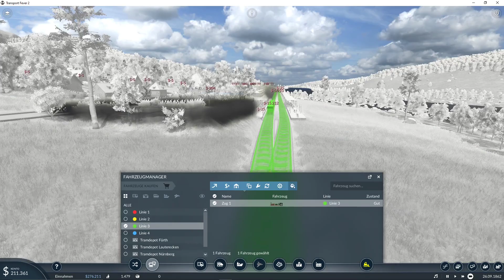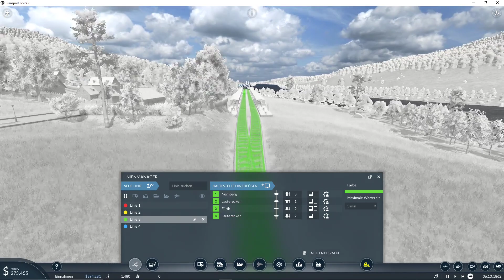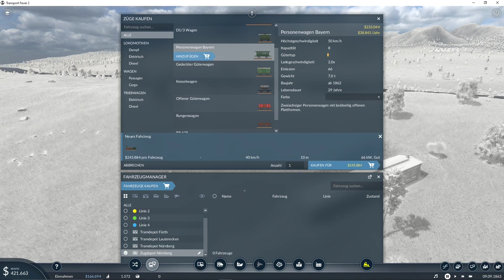Transport Fever 2, 2. Folge